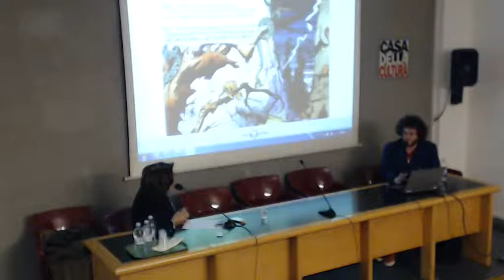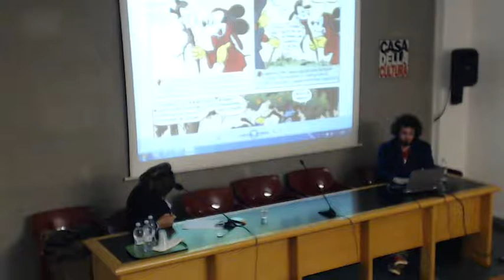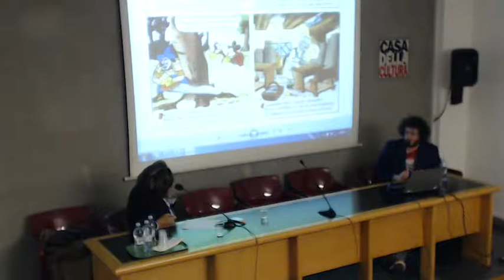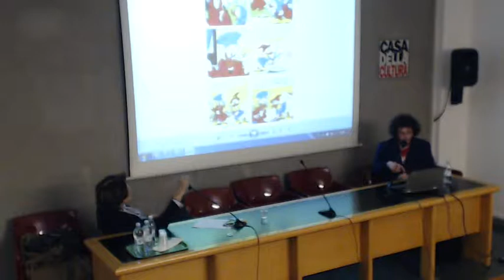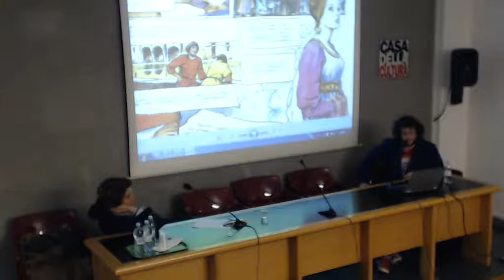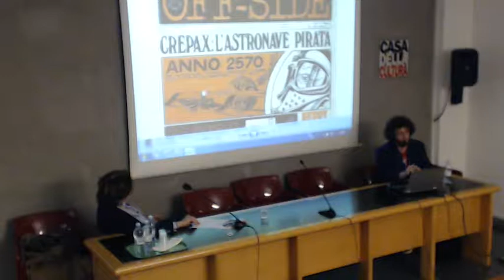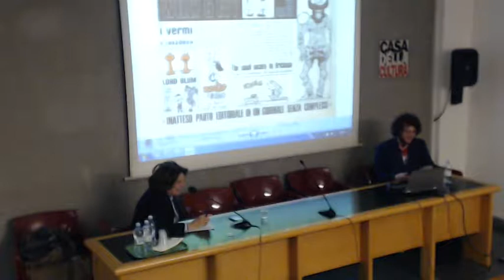per Vitalità della Scittura: La Divina Commedia a fumetti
Con Alberto Brambilla di WOW Spazio Fumetto